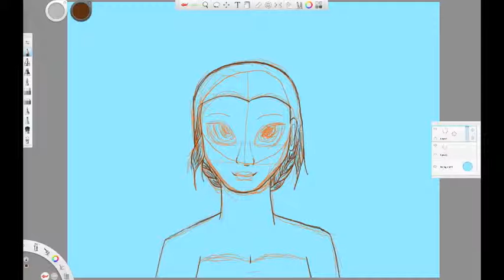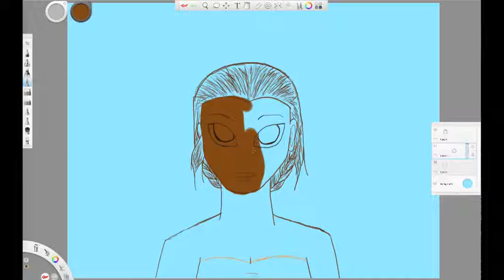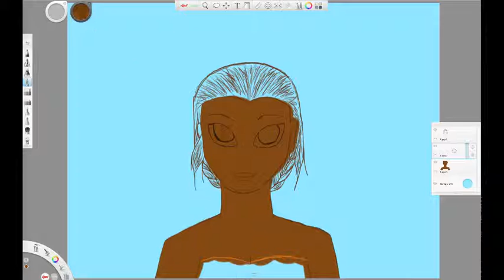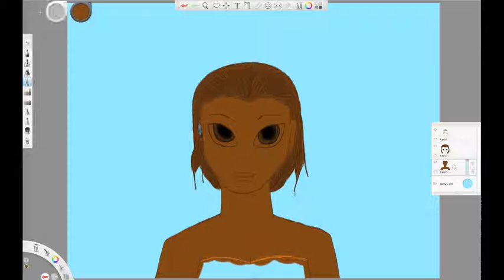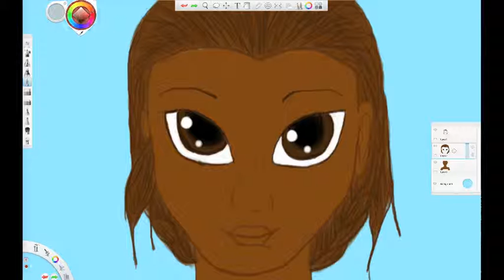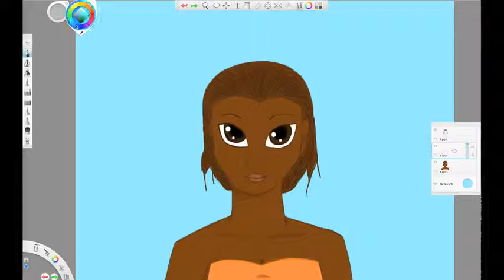~Misty~ Speedpaint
THIS DOES NOT HAVE TO DO WITH POKEMON. The song does hehe =D
Yay another speedpaint. thiswasdonethedayafterthelastonebutwhateves
I'm tired. Please forgive me.
Anyway, this is my first digital human. I'm actually pretty happy with this one considering that, and the fact that I had never used this program before. There's no story for this one :P Feedback is greatly appreciated! :)

Time taken:
1 hour 30 minutes

Programs used:
Autodesk SketchBook
QuickTime Player

Just a random girl. Any likeness to anyone, real or fictional, is entirely coincidental.
THE VIDEO AND ART BELONGS TO ME.